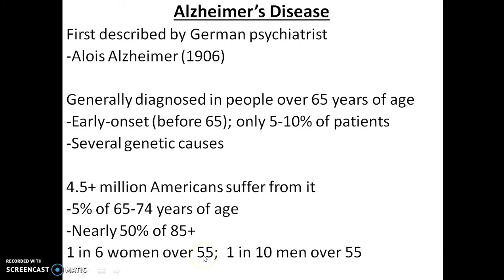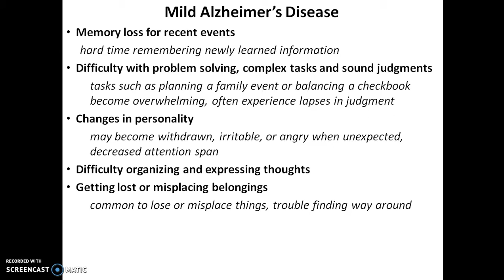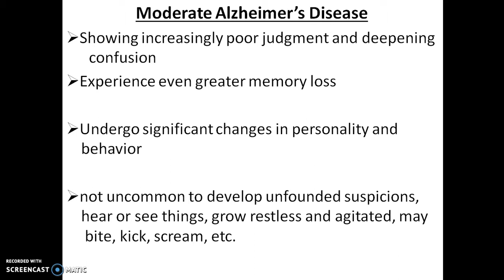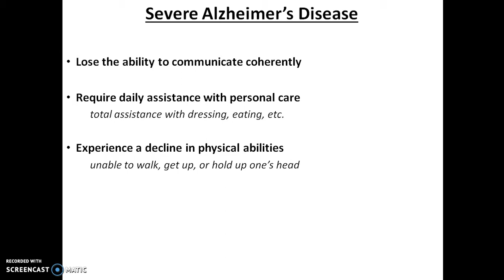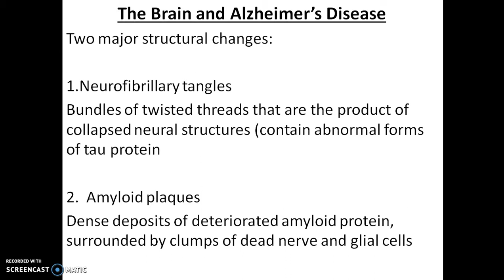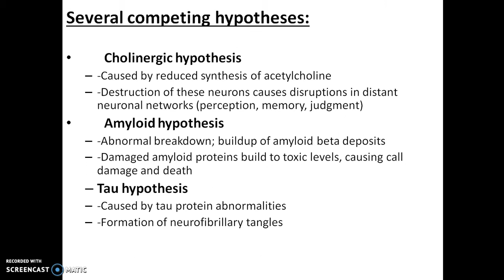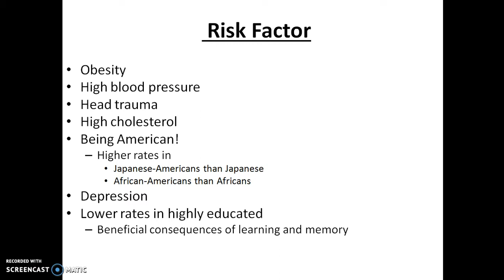Neurodegenerative Disease - 4 - Alzheimer's Disease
It consists brief pathophysiology of Alzheimer's Disease.